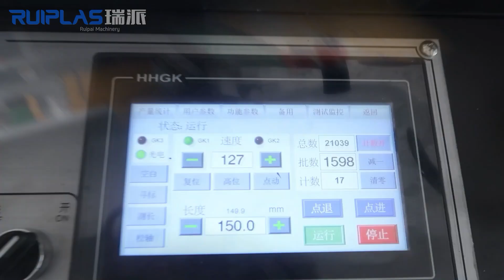side seal bag making +machine +folding machine , ,whatsapp: 0086 13958827218